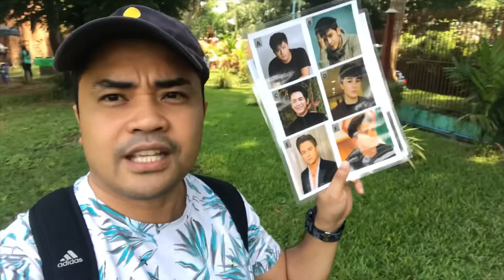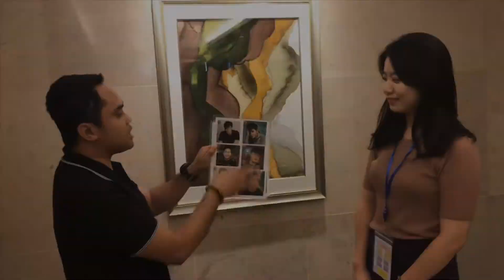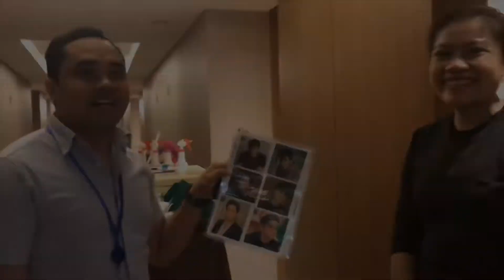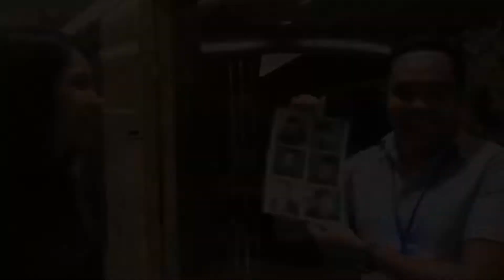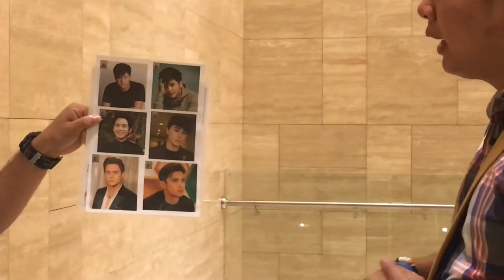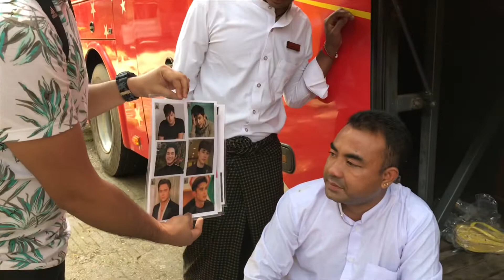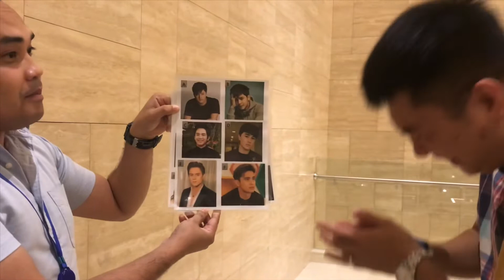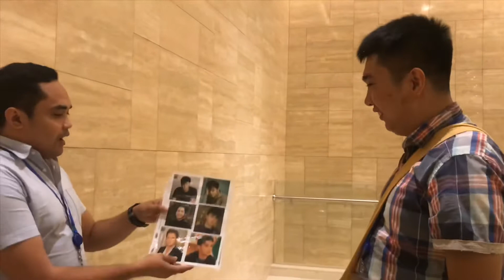Asking Foreigners to Pick the Most Handsome Filipino Celebrity?!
Yow guys! I am Jaden Yael. This YT Channel is my way to share myself & my thoughts so am doing reviews, reactions, vlogs, & other stuff. 👊

•MOVIE REVIEW
•SPORTS REVIEW
•BOOK REVIEW
•TRAILER/TEASER REACTIONS
•VIRAL ONLINE REACTIONS
•MMK REACTION
•TRAVEL VLOG
•DAILY VLOG